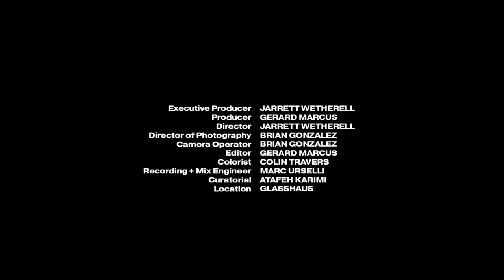Kimbra (Unplugged) | Glasshaus Presents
Kimbra performing acoustic, unplugged re-imaginings of Version of Me, As You Are, and Right Direction live at Glasshaus in January 2022.

Songs:
00:00 - Version Of Me
04:53 - As You Are
11:22 - Right Direction

Musicians:
Sarah Goldstone – Piano
Burniss Travis – Upright Bass
Margot – First Violin
Mario Gotoh – Second Violin
Tia Ivonne Allen – Viola
Jessica Wang – Cello

Credits:
Jarrett Wetherell – Director, Executive Producer, Producer
Gerard Marcus – Producer & Editor
Marc Urselli – Recording, Mix & Mastering Engineer
Brian Gonzalez – Director of Photography & Camera Operator
Colin Travers – Colorist
Atafeh Karimi – Curatorial
Location – Glasshaus